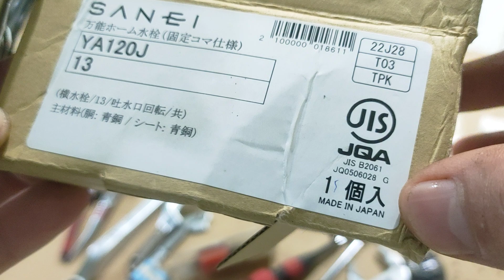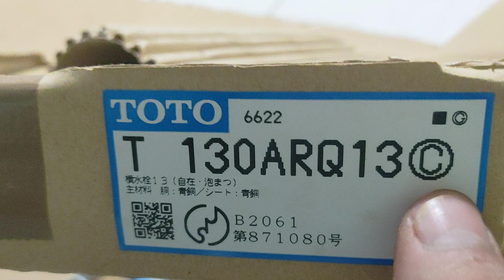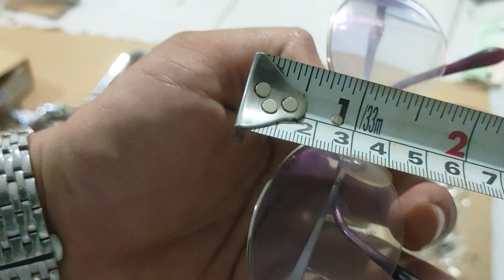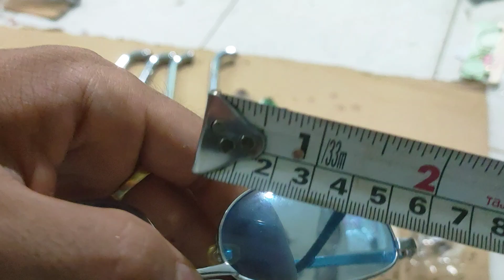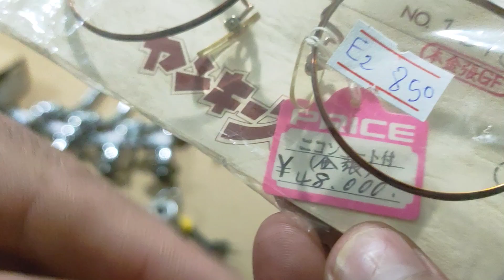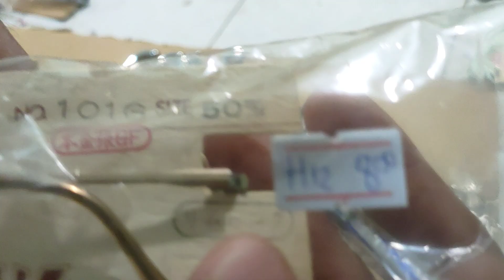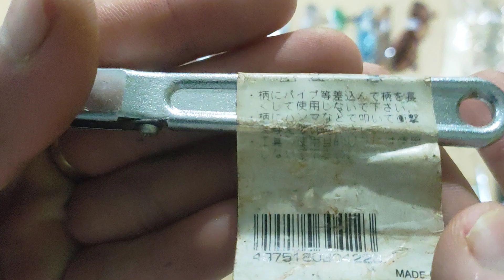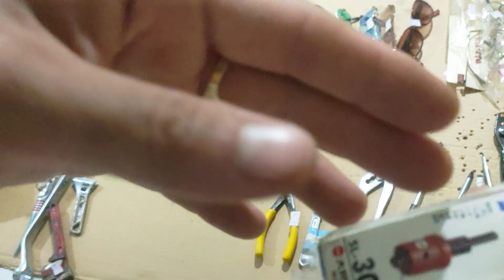(đã bán H3-4-5-11-14-18-22-25-26) Clip H : Đồ nghề hàng nhật bãi , kính râm nhật bãi . 0966924801